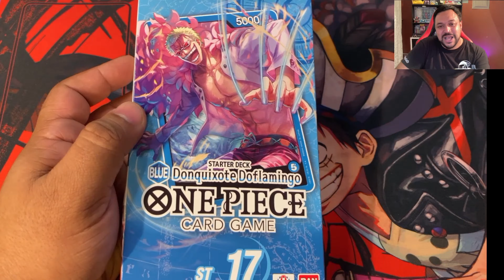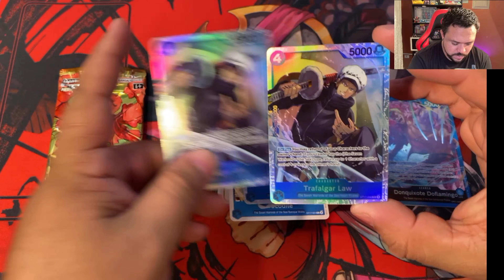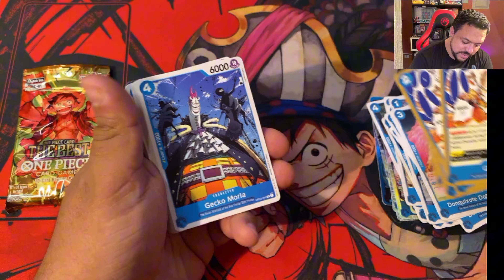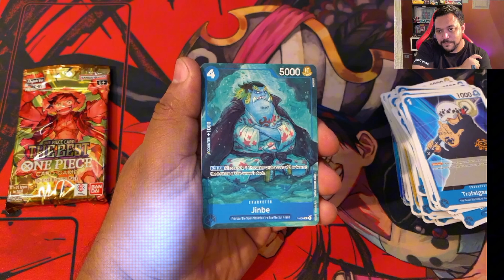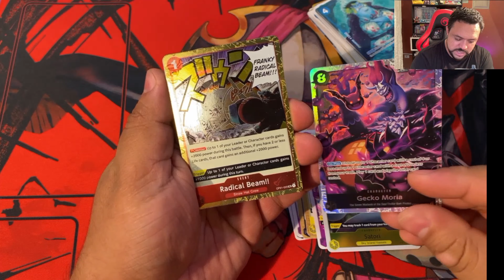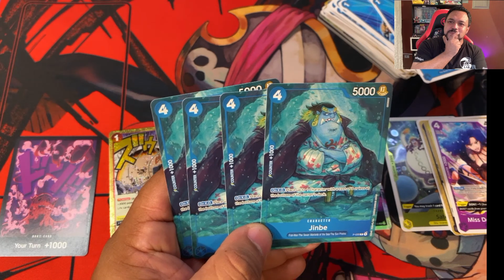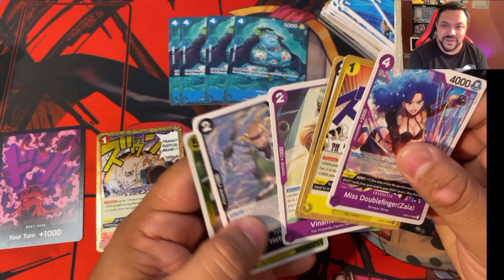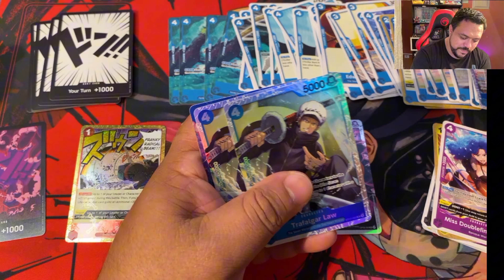Asi es el starter Deck ST-17 DE ONE PIECE BLUE